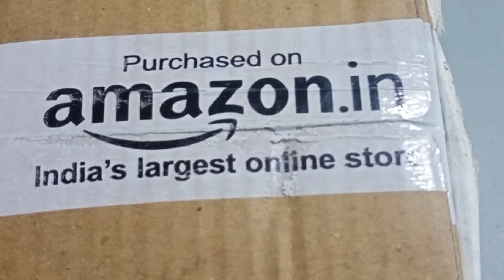Best Budget Wireless Bluetooth Earphone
IN THIS YOU WILL FOUND THE UNBOXING AND REVIEW OF A BUDGET 🔥👉 WIRELESS BLUETOOTH HEADSET EARPHONE 🎧

THAT WAS PURCHASED BY ME FROM
                     AMAZON.IN  🧐🤫😯🤨🙋🔥

                           @ JUST ××0/-

ALONG WITH FIRST AND FINAL REVIEW 😁➡️👇

    SO WATCH THIS VIDEO ➡️ FULLY UPTO

            END 👍💪🔥 .

PURCHASE LINK OF THIS WIRELESS BLUETOOTH HEADSET EARPHONE 🎧

ANY TIME ACCOUNTANCY CLASS 12TH 👍👍🔥👉👉👉

BY HK.